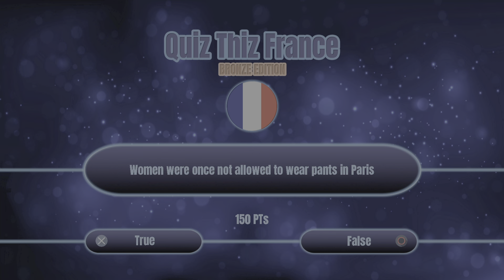Platinum #810 - Quiz Thiz France: Bronze Editon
Quiz Thiz France: Bronze Editon
Quizmaster France (PLATINUM)
Collect all other trophies.